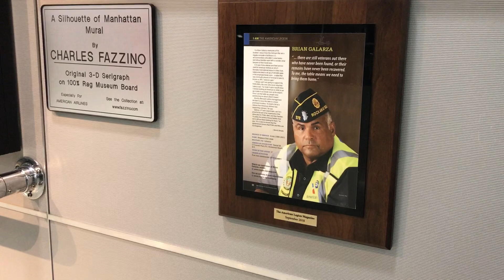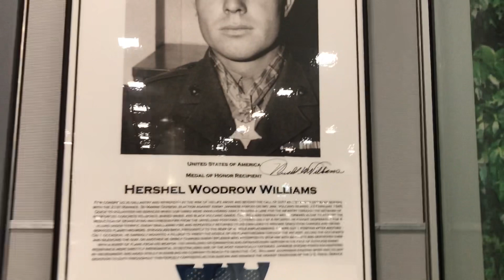USA Remembers Vietnam War | United States Of America | Russia Ukraine War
United States of America Remembers and honours Priosners of Vietnam War amid Russia Ukraine War |  Vietnam War | American Wars